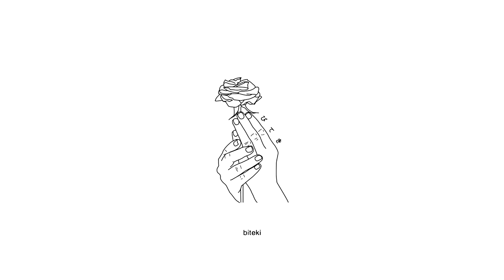hamilton - cuts (lyrics) 「AMV」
Produced by jody

Anime:
Akudama Drive
AMV

Lyrics:
walking with my head down
and my hopes up
always tired
of feeling so stuck
imma no one
and i know it
i got way to many flaws
i can't hide it
x2

i got way to many problems
i can't deal with them at once
voices in my head
always say i'm not enough
roll another spliff
and you know i spark it up
it's hard for me to trust
when you cover me in cuts

acting like you gave a f*ck
but deep down inside
i know you hate my guts

and everything about me
all you do is doubt me
imma make you sorry

always stressin
always second guessing
lost inside my life
i got no direction
so imma do these drugs
till i'm seeing heaven
waking up in hell

demons at my door
and they always knocking
when i try to sleep
they tell me i'm nothing
and it's driving me crazy
i feel like everybody hate me

always tired
imma no one
x2

Torva
Sabishi
SadZilla
matik